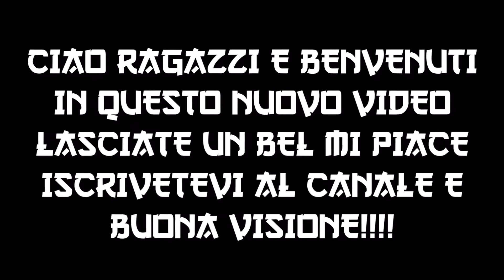😱LA MIA COLLEZIONE ASSURDA DI MAGLIETTE DA CALCIO! [Stagione 2019/2020 e tante altre...]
Ecco a voi la MIA SUPER COLLEZIONE di MAGLIETTE DA CALCIO! MI avete chiesto in tantissimi questo video quindi mi aspetto il massimo supporto!

IGNORA I TAGS:

fifa 20 ita,fifa 20 toty,fifa 20 carriera,fifa 2020,fifa 20 live,fifa 20 mobile,fifa 20 skills,fifa 20 ultimate team,fifa 20 carriera giocatore,
fifa 20 amavi,fifa 20 android,fifa 20 aggiornamento,fifa 20 atalanta,
fifa 20 allenatore,fifa 20 attacco,fifa 20 alex hunter,fifa 20 apk,a volta fifa 20,comment jouer à fifa 20 sur ps4,draft fifa 20 à l'aveugle,fifa 20 best tactics,squadre serie b fifa 20,fifa 20 draft ita
fifa 20 crediti gratis,fifa 20 crediti ps4,bot crediti fifa 20,fifa 20 come fare crediti,fifa 20 come fare crediti subito,fifa 20 fare crediti velocemente,farmare crediti fifa 20,regalo crediti fifa 20 live,
crediti infiniti fifa 20 ultimate team,come fare crediti fifa 20 ultimate team,fifa 20 0 to 1 million,wl 30-0 fifa 20,fifa 20 99 players

maglie calcio replica,maglie calcio 2020,maglie calcio wish,maglie calcio vintage,maglie calcio ohm,maglie calcio 2021,maglie calcio fake,maglie calcio più belle 2020,maglie calcio a poco prezzo,
maglie calcio aliexpress,maglie calcio a 5,maglie calcio a basso costo,maglie calcio a basso prezzo,maglie da calcio originali a poco prezzo,maglie calcio basso costo,maglie calcio belle 2020,
maglie da calcio più belle 2020,maglie calcio collezione,
collezione maglie calcio dei calciatori,collezione maglie calcio dybala,collezione maglie calcio sickwolf,maglie calcio dhgate,
maglie da calcio enry lazza,maglie da calcio sickwolf,maglie da calcio ohm,maglie da calcio fius gamer,maglie da calcio personalizzate,enry lazza maglie calcio,maglie calcio false,
maglie da calcio fai da te,maglie calcio gratis,maglie da calcio gaz,
maglie calcio incorniciate,joker maglie calcio,maglie da calcio juventus,maglie calcio milan,migliori maglie calcio 2020,
migliori siti maglie calcio,maglie calcio napoli,maglie calcio poco prezzo,maglie calcio personalizzate,maglie calcio più belle 2019/20,maglie calcio prezzi bassi,maglie calcio player version,
maglie calcio parallele,siti maglie calcio poco prezzo,
maglie calcio retro,maglie calcio replica affidabile,maglie da calcio replica,maglie calcio siti,maglie calcio sickwolf,maglie calcio super,
maglie storiche calcio,maglie da calcio super,maglie calcio thailandia,maglie calcio top,donato inglese maglie calcio top,
top 10 maglie calcio 2020,toma maglie calcio,tatino maglie calcio,
maglie da calcio tarocche,it maglie calcio,unboxing maglie calcio,
unboxing maglie calcio 2020,maglie da calcio unboxing,maglie ufocalcio,maglie da calcio vecchie,maglie calcio 10 euro,
maglie calcio 11,maglie calcio 2020 più belle,
maglie calcio 2019/20,maglie calcio 25 euro,
maglie da calcio 2019 20,
91 calcio maglie